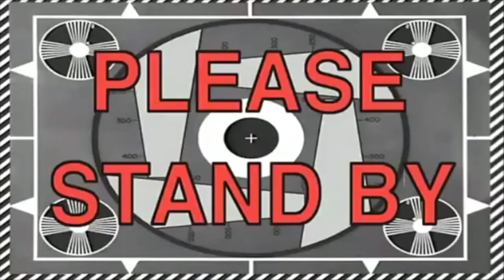FLIPS N TRICKS THEN TRIPS W JOEY ZAZALINO & PSP GANG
Flip contest with some of the psp gang, kaziah showing off with some dope one hand backflips! to the unkillable tree eating bug! drop a comment below to let us know who you think had the best flips! Then off on a road trip with the one and only to check out the tour rv and some personal shopping at the mall! life with some of the psp gang!

PSPTV MERCHANDISE COMING SOON!